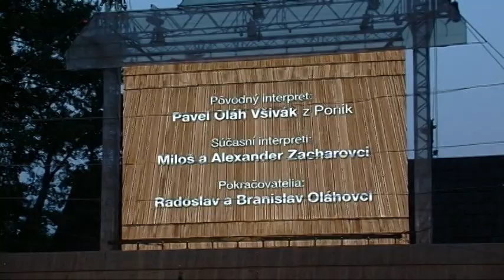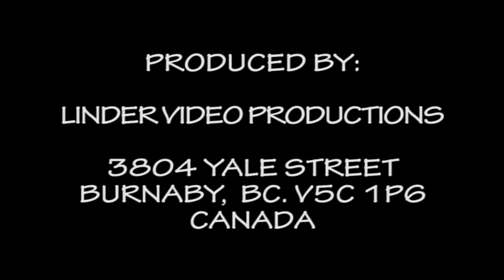20170708 52. DETVA VRCHARSKE MUZIKY Z PODPOLANIA MILOS A ALEXANDER ZACHAROVCI Z PONIK